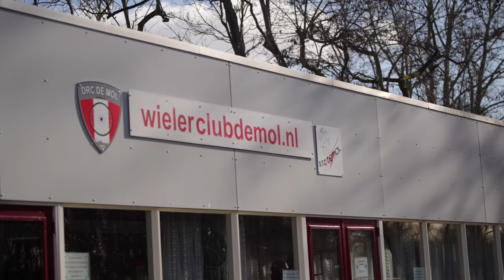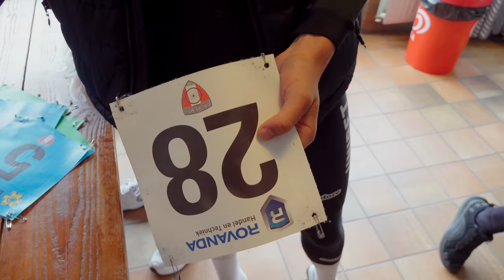ZIJN WE KLAAR VOOR DE STER? 🎪 | ONS DEBUUT: DE WEG NAAR DE STER #4 | TDT-UNIBET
De laatste voorbereidingen voor de Ster van Zwolle worden getroffen! 💪 Met nog een week te gaan rijden we met Tour de Tietema-Unibet een trainingskoers in Dordrecht én presenteren we het team aan een bomvolle circustent! 🎪

KOM JE ONS AANMOEDIGEN IN ZWOLLE? 🙌
Op zaterdag 4 maart maken we ons debuut in het peloton bij de STER VAN ZWOLLE! ⭐️ We hopen dat je ons naar de overwinning komt schreeuwen! Kun je er niet bij zijn? De koers wordt uitgezonden op Eurosport en Discovery+.

WIL JE KANS MAKEN OP EEN GRATIS EUROSPORT/DISCOVERY+ ABBO? 🎁

🤜🏻 STEUN ONS EN WORDT ONZE MEESTERKNECHT (EERSTE MAAND GRATIS!)🤛🏻 ⤵️